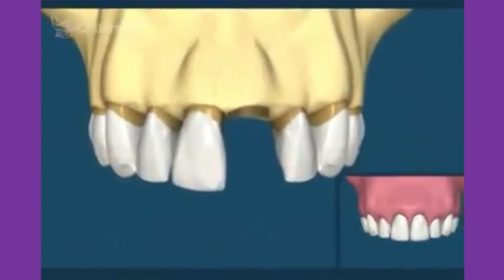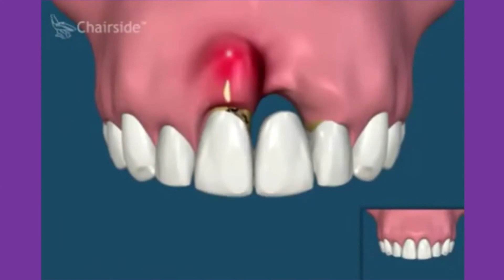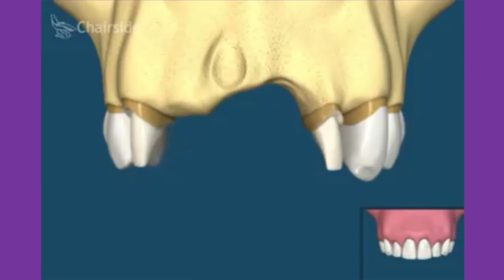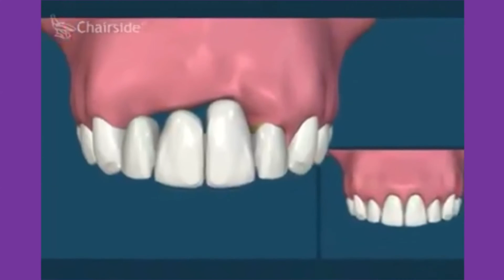Puente fijo Vs implante.